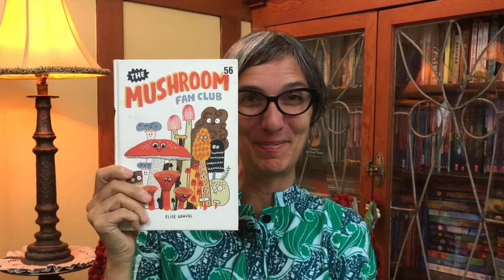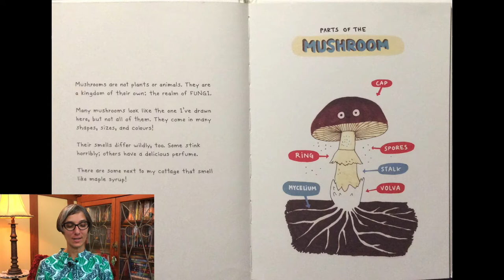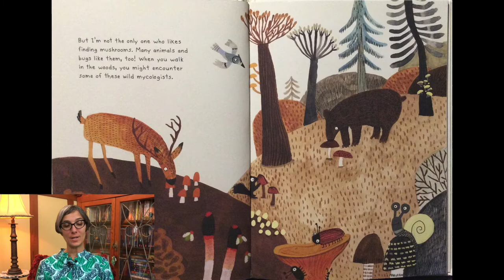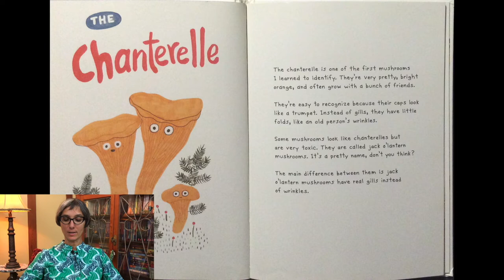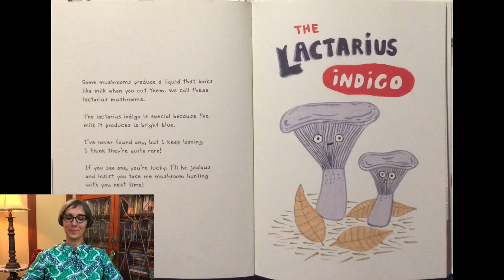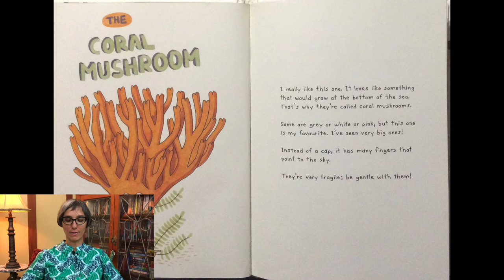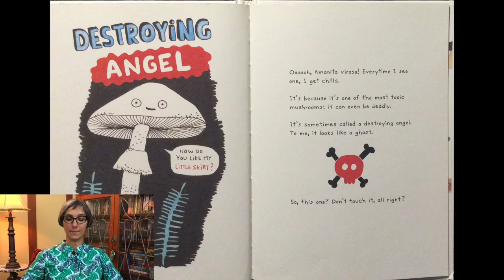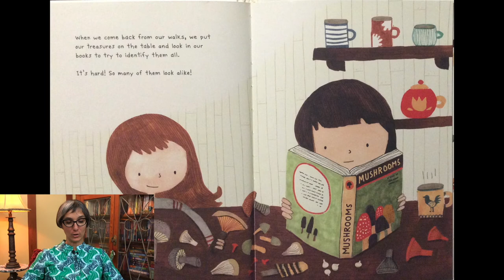|Mushroom | Art | Project | Read Aloud | Story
Learn all about mushrooms while making mushroom art prints project and listening to a read aloud story of Mushroom Fan Club. The book is written by Elise Gravel.

The Mushroom Fan Club

EDITOR
David Nico